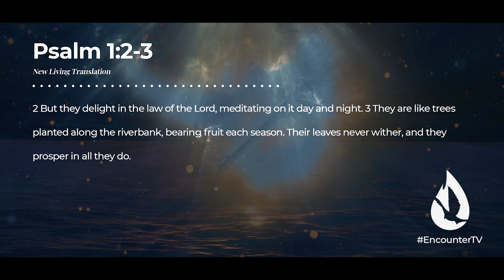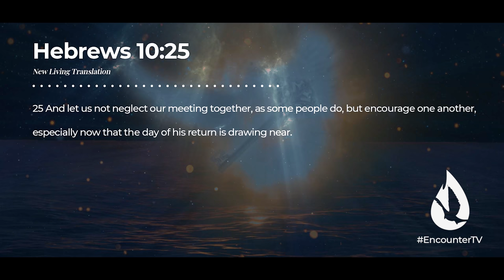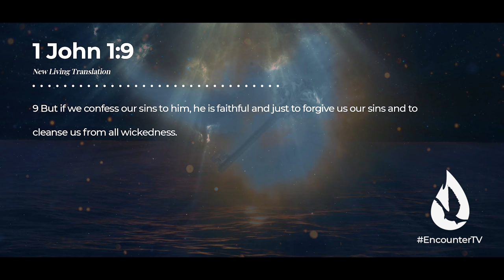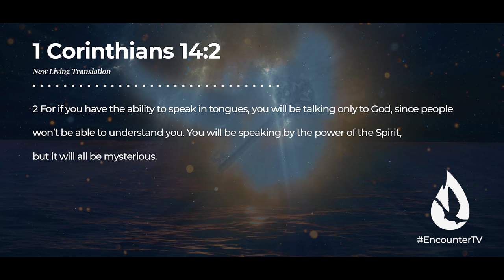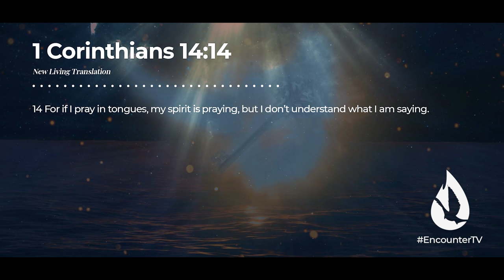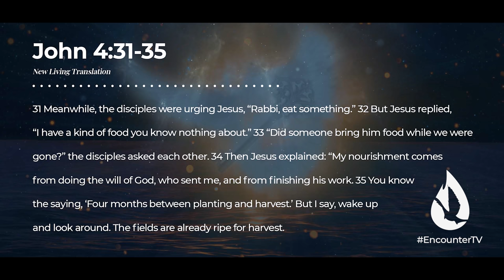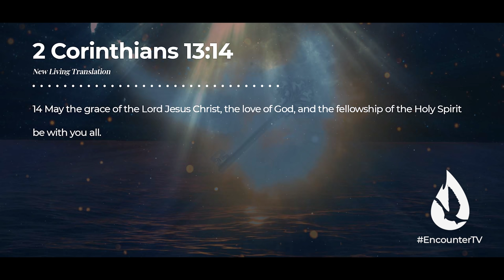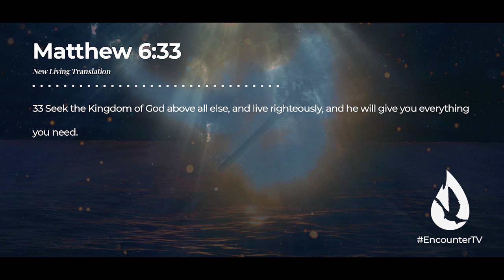7 Keys to Growing Spiritually Stronger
Do you want to walk in the Holy Spirit? Do you desire to go deeper with the Lord? Do you sometimes feel stuck in your spiritual growth? In this practical message, David Diga Hernandez shows you how to grow stronger in the spirit by giving 7 transformative keys that you can begin applying immediately. It's time to go to higher places.

00:00 - Intro
00:30 - Going Back to the Basics
1:54 - #1 The Word
4:16 - #2 Prayer
5:57 - #3 Fellowship with Believers
7:45 - #4 A Lifestyle of Repentance
9:40 - #5 Pray in Tongues
10:44 - #6 A Lifestyle of Evangelism
12:15 - #7 Fellowship with the Holy Spirit
13:53 - Prayer
14:33 - Question for Conversation
15:01 - Get Involved